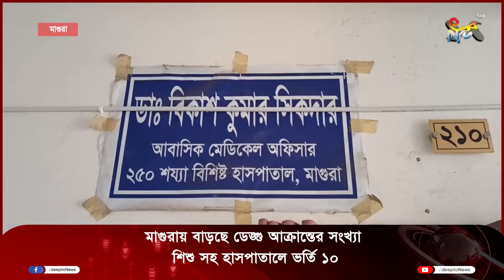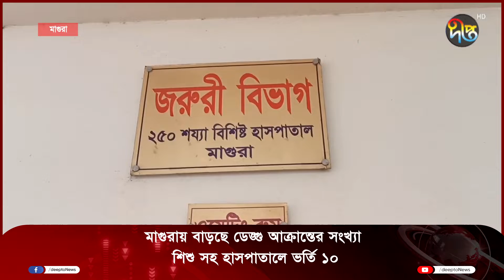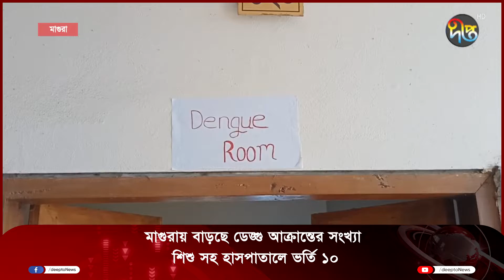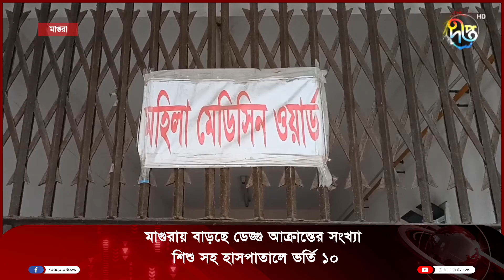মাগুরায় ডেঙ্গু আক্রান্ত শিশুসহ হাসপাতালে ভর্তি ১০ || Magura || Deepto News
মাগুরায় ডেঙ্গু আক্রান্ত শিশুসহ হাসপাতালে ভর্তি ১০

Address:
Deepto TV
7/A/GA Tejgaon Industrial Area,